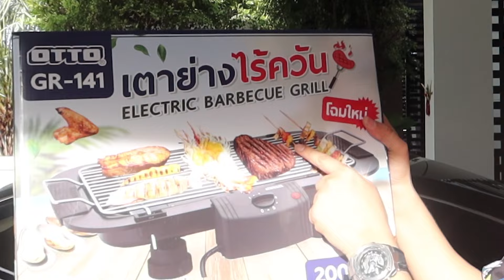กินปิ้งย่างบาร์บีคิว โปะชีส ปิ้งเอง กินเอง ไม่ง้อร้าน | BB memory